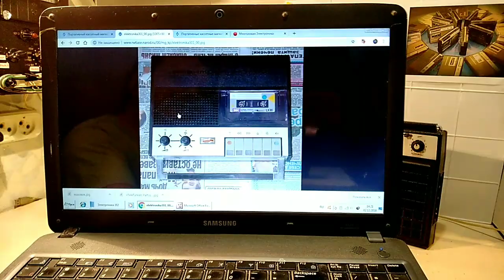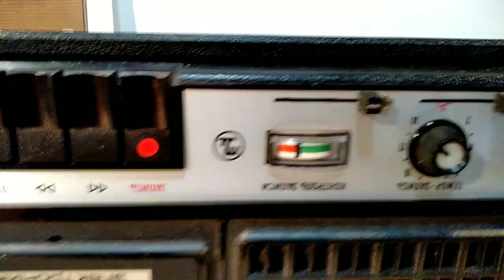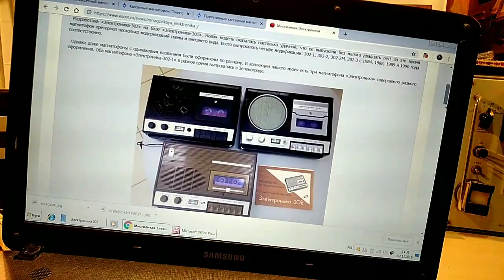Легендарный отечественный кассетный магнитофон Электроника - 302